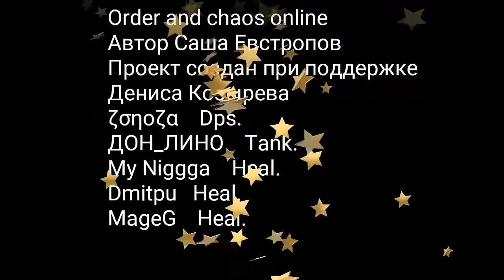Order and chaos ssl 1-4 Boss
Вся музыка у меня в ВК